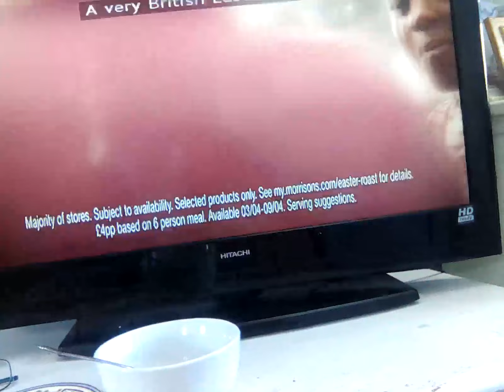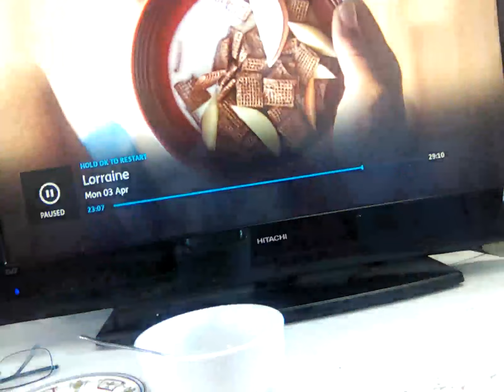3 April 2023